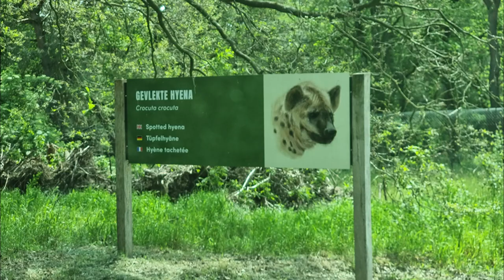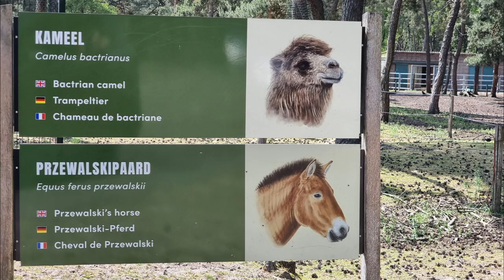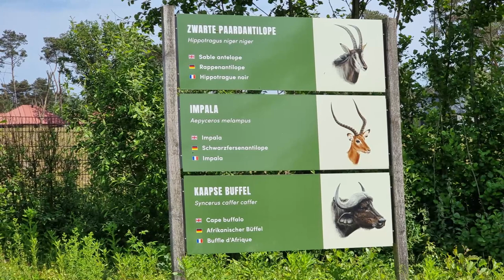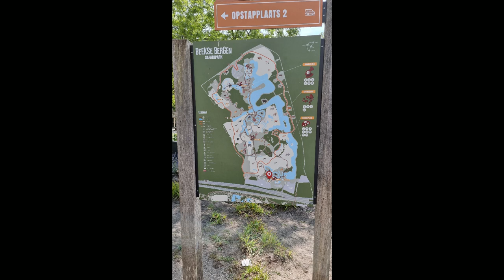Beekse Bergen Safaripark Niederlande Fotos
Safaripark Beekse Bergen Niederlande

▼ RobSon 2023 ▼ Mehr Infos gibt es weiter unten ▼

Alles kann nix muss. Support ist kein Mord, wer meine Zukünftigen Projekte oder die Livestreams unterstützen möchte kann dies gerne hier unter einer der beiden Links tun.